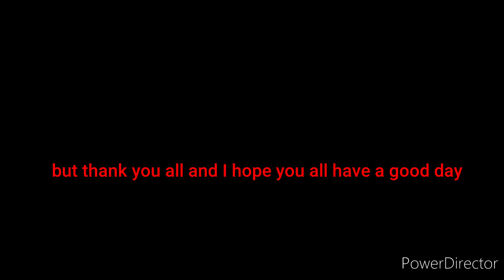thank you all